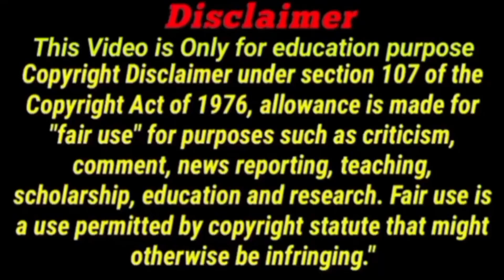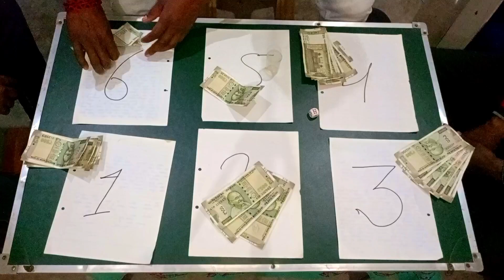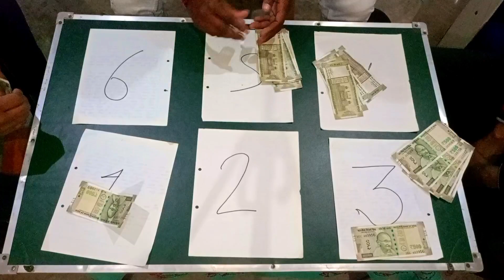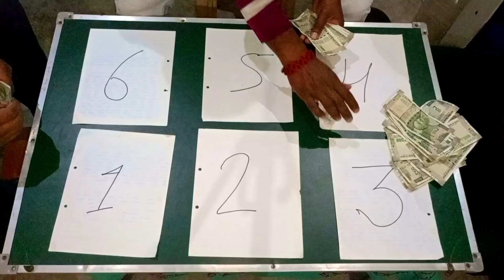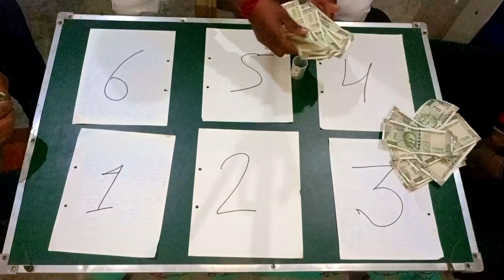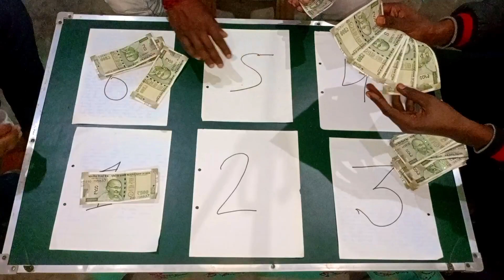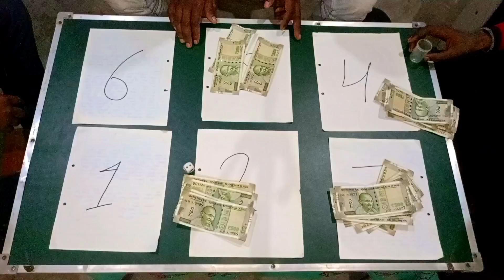लीडो गेम में जीतने का सुपर ट्रिक सीखें | ludo game kaise khele | ander bahar game | cut patta game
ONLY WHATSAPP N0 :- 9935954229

Video cover

ludo game kaise khele
ludo game se paisa kaise kamaye
ludo king game play
Ludo game winning tricks
Ludo game kaise khelate hai
Ludo game in hindi
zupee Ludo game
India ka game ludo
cut patta tricks
mang patta tricks
ander bahar tricks
ander bahar card game tricks
card game ander bahar tricks
dragon vs tiger game me kaise jite
juaa jitane ka trick
juaa jitane ka totaka
ander bahar game me jitane ka totaka
cut patta me jitane ka totaka
tiger tech gaming
earning game
earning app

Video cover
1) Teen patti kaise khelate hai
2)  Teen patti game kaise khelate hai
3)  teen patti kaise khele
4) how to play teen patti in hindi
5) teen patti magic trick
6) teen patti me jitane ka new tricks 2024
7) teen patti new tricks 2024
8) rummy gold
9) Rummy game kaise khele
10) rummy modern
11) rummy game
12) rummy circle